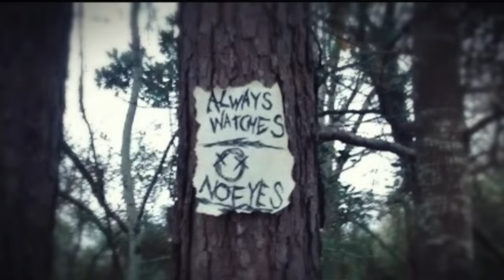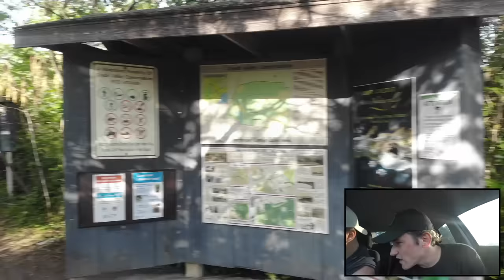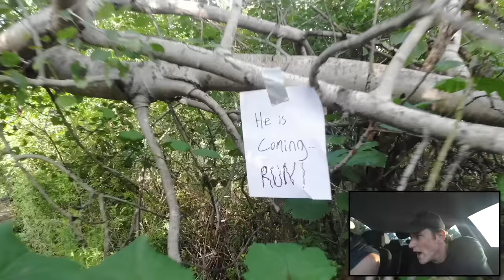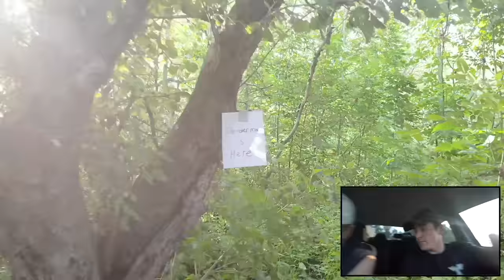you won't believe what my drone caught on camera in the Slender Man forest (we saw him)